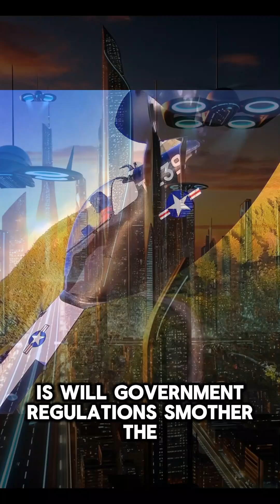You Won't Believe the Future - Flying Cars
If you've ever imagined a future with flying cars, well this will clarify the vision in vivid detail.

For the first time ever, a flying car will blaze across the nation, shattering boundaries and rewriting the future. Join our journey ang get up close with daring pilots, mid-air stunts and cutting-edge electric tech.

THE SOAR TOUR is America’s First Coast-to-Coast Flying Car Expedition!
🔥 You can’t “un-see” that first moment of shock-and-awe the instant a flying car lifts off …everything changes. The impossible becomes headline news. The press can’t look away. Neither will you.
💥 No Rules. No Roads. No Holding Back. Be part of the thrills and heart-stopping moments.

Flying car, eVTOL, BlackFly, Pilot, Aviation, So Fly Adventures, Heather Tour, Aircraft, Pivotal, Jetson, Aviation, Pilot Life, eVTOL, Pivotal, Press, The Soar Tour